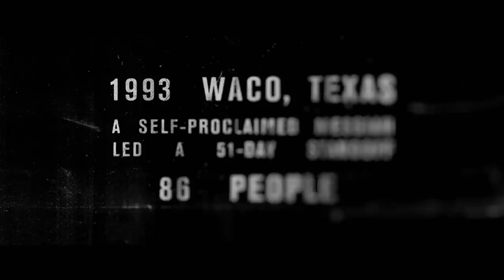Waco: Madman or Messiah - Sneak Peek | Two-Night Event Begins January 28 | A&E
A&E Network will premiere the new, original two-night special event “Waco: Madman or Messiah” on January 28 and January 29 at 9PM ET/PT

"Waco: Madmen or Messiah" revisits the deadliest siege in American history, combining interviews with survivors - some of whom have never spoken publicly before - as well as family, friends, and key ATF/FBI officers who participated in the 1993 standoff and its aftermath.